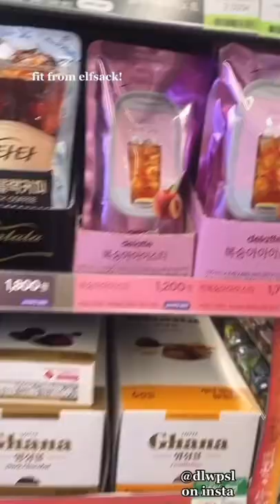korean convenience store